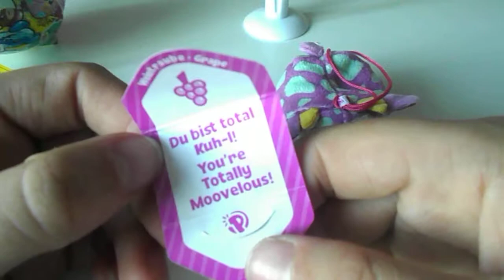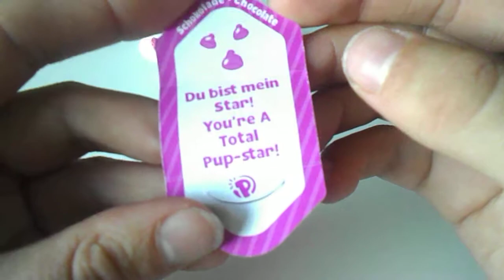Pikmi pops season 1 opening 2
Elke maandag, dinsdag, donderdag en vrijdag : Toy opening
Elke woensdag : hatchimals colleggtibles
Elke zaterdag : LOL Doll
Elke zondag : pokemon kaarten opening